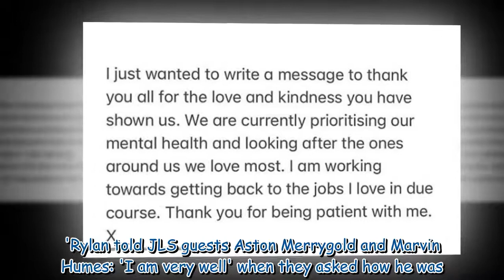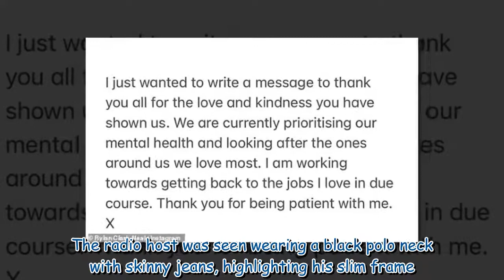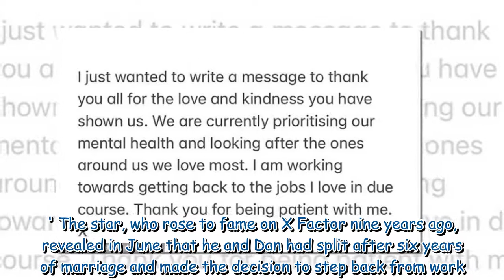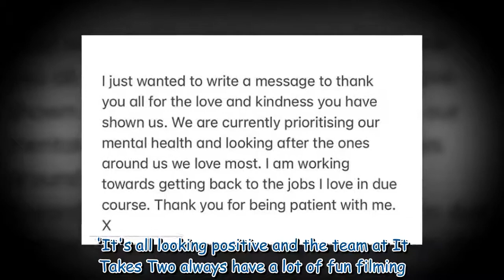Rylan Clark Neal returns to BBC Radio 2 for the first time after announcing split from husband Dan